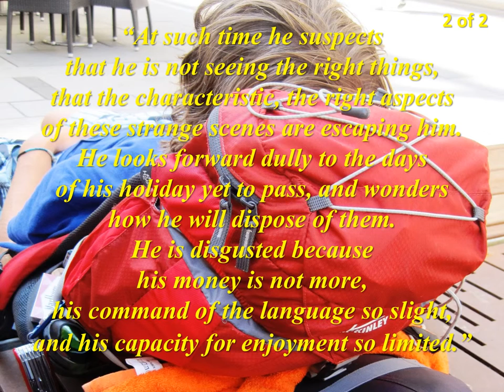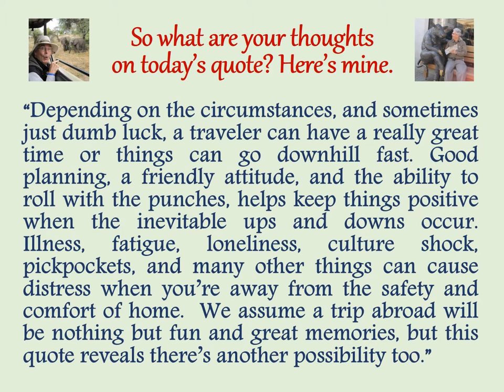"Thoughtful Traveling" ~ March 6, 2016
It’s by Arnold Bennett, an English novelist, playwright, critic, and essayist.  He lived from 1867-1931.

 “The traveler, however virginal and enthusiastic, does not enjoy an unbroken ecstasy. He has periods of gloom, periods when he asks himself the object of all these exertions, and puts the question whether or not he is really experiencing pleasure.  At such time he suspects that he is not seeing the right things, that the characteristic, the right aspects of these strange scenes are escaping him. He looks forward dully to the days of his holiday yet to pass, and wonders how he will dispose of them. He is disgusted because his money is not more, his command of the language so slight, and his capacity for enjoyment so limited.”
So what are your thoughts on today’s quote? Here’s mine:
“Depending on the circumstances, and sometimes just dumb luck, a traveler can have a really great time or things can go downhill fast. Good planning, a friendly attitude, and the ability to roll with the punches, helps keep things positive when the inevitable ups and downs occur.   Illness, fatigue, loneliness, culture shock, pickpockets, and many other things can cause distress when you’re away from the safety and comfort of home.  We assume a trip abroad will be nothing but fun and great memories, but this quote reveals there’s another possibility too.”

March 1-31, 2016 (entries listed by date and source):
01 Anais Nin
02 Aldous Huxley
03 Margaret Mead
04 Mark Twain
05 Mason Cooley
06 Arnold Bennet
07 Confucius
08 Kenneth Grahame
09 Clive Jones
10 (Unknown)
11 Douglas Adams
12 Jack Kerouac
13 Sir Walter Scott
14 Jack London
15 (Roman Expression)
16 Walt Disney
17 George Bernard Shaw
18  William Bartram
19 Robert Jenkins
20 John B. Priestly
21 William Shakespeare
22 Thomas Haynes Bayly
23 Pubilius Syrus
24 Dr. Maya Angelou
25 Arthur Schopenhauer
26 Mario Batali
27 Pope John Paul II
28 Benjamin Franklin
29 Samuel Johnson
30 Reverend Purlie V. Judson
31 Antoine de Saint Exupery